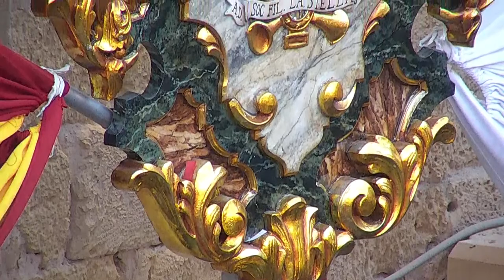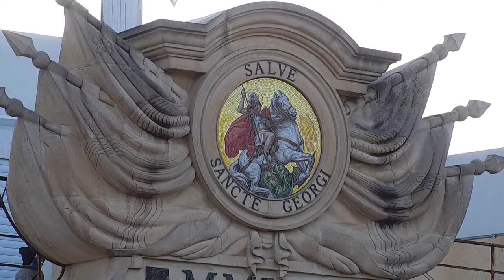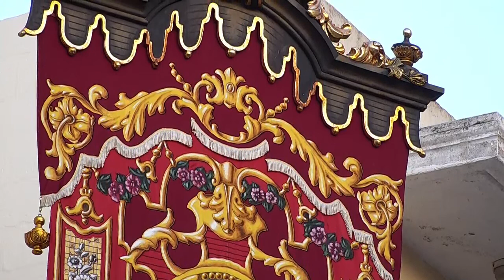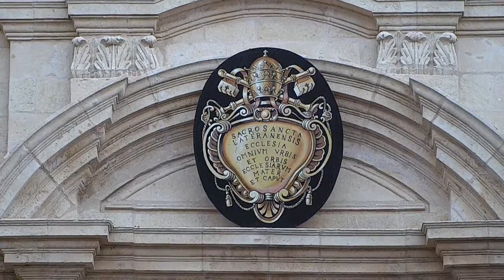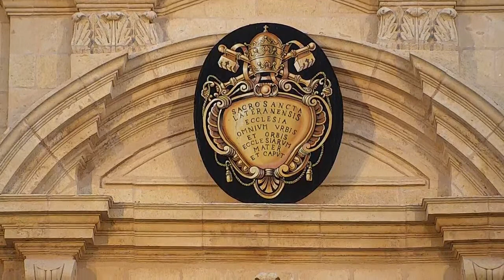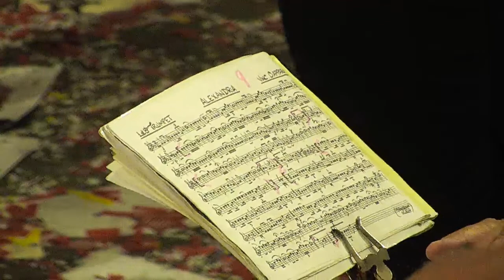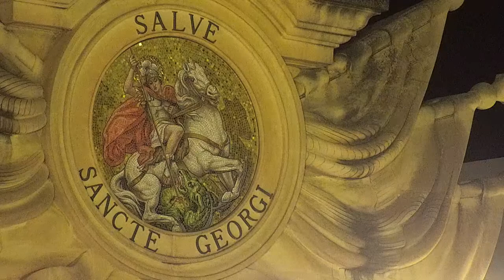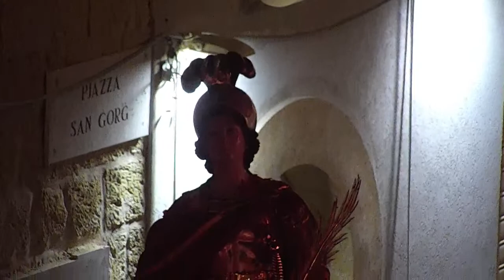Purċissjoni Solenni bl-istatwa titulari ta' San Ġorġ - 16.07.2023